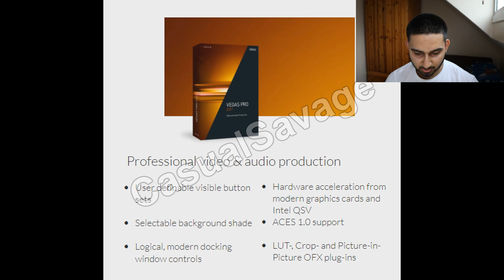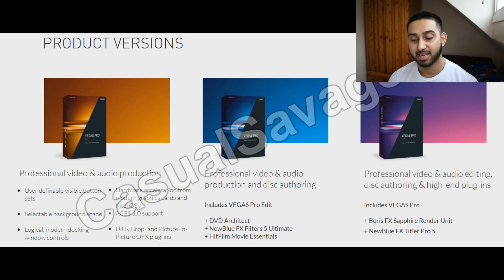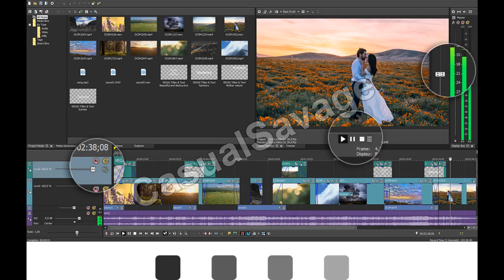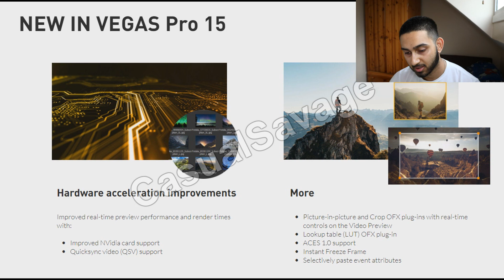Vegas Pro 15 Announced - What's New?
Vegas Pro 15 Announced - What's New? Within this video, I will be telling you the new features, the release date and the cost of Vegas Pro 15. The same as last year, there will be 3 different versions; Vegas Pro 15 Edit, Vegas Pro 15 and Vegas Pro 15 Suite.